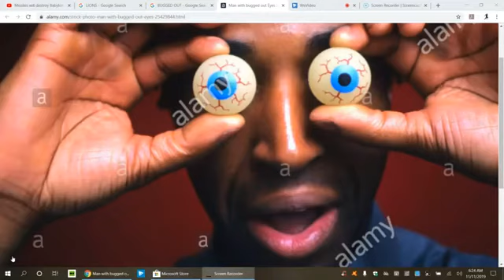WE HAVE THE TRUTH NOT YOU BUG-OUTS!!!